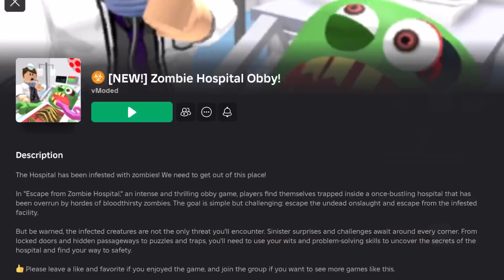ROBLOX ZOMBIE HOSPITAL OBBY! Speed Run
Play Roblox Zombie Hospital Obby!

OhBrothersTV!!  Welcome to a weekly gaming experience with the three brothers . Enjoy some fun, scary and cool gameplays from Roblox, Fortnite and more. Vlogs about their daily life, challenges, family fun games, trips, vacations, learning videos and much more.Videos will have special guests, mommy, daddy, brother Isaac, brother Noah, brother Jacob and our dog RolexX, 3:)Hope you have a awesome fun day.